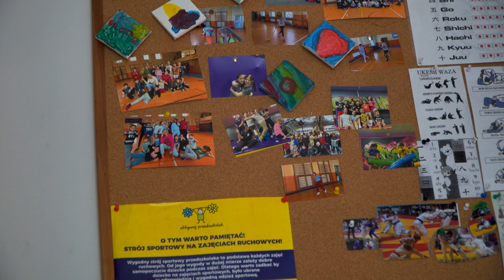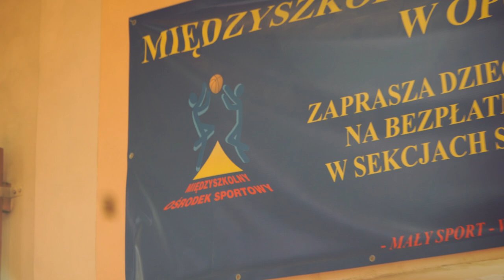Półkolonie 2024 w MOS Opole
Międzyszkolny Ośrodek Sportowy w Opolu przygotował dzieciom i młodzieży siedem tygodniowych turnusów półkolonijnych. Podstawą wypoczynku będzie oczywiście ruch, sport i zabawa z czego będzie mogło skorzystać  ponad ćwierć tysiąca uczestników. Są jeszcze pojedyncze wolne miejsca na poszczególnych turnusach. Jest zatem okazja by zapisać swoje pociechy.